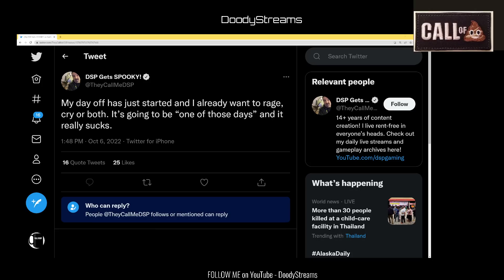Breaking! DSP Sends Out Emergency Rage Tweet About Something "Bad" Happening To Him. More to Drop